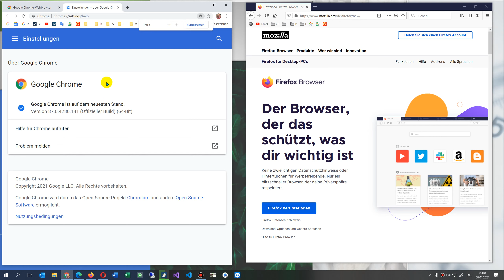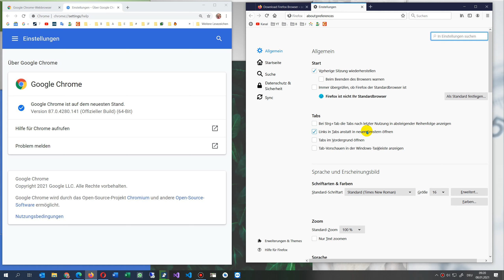⚠ Browser aktualisieren. Angreifer können Dateien ausführen. Chrome + Firefox Sicherheitslücke 2021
So aktualisiert man den Chrome Browser und FireFox Browser
Angreifer können Dateien ausführen